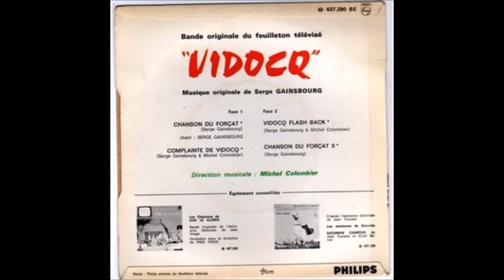Serge Gainsbourg et Michel Colombier - Complainte de Vidocq (BO Vidocq 2/4)